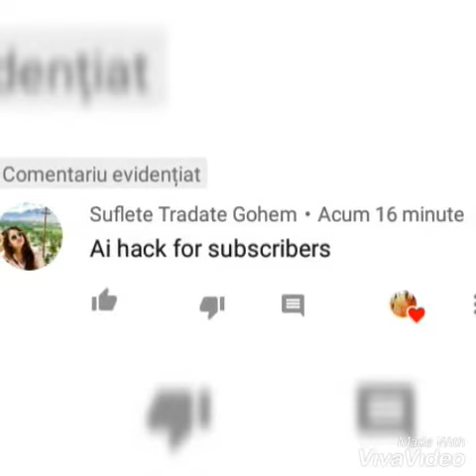Ma las de YouTube😭😭😭😭